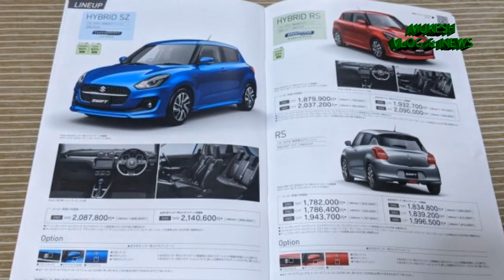2021 Maruti Suzuki Swift Facelift Leaked Ahead Of Imminent Launch | Brochure | Interior | New Colour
Suzuki Swift Facelift Leaked | All FeatureSuzuki seems to be busy working on facelift for the Swift, as is apparent from these latest set of leaked images. However, this is the JDM-spec Suzuki Swift that's targeted for the Japanese market. But make no mistake, most of these visual updates will make their way into the global as well as the India-spec Swift. The changes are minor in nature and are limited to a tweaked front bumper and an updated grille. It will also get a set of machined alloy wheels.s, Brochure, Engine and Spec Revealed | New Dual-tone Paint suzuki swift Suzuki Swift facelift,2020 Suzuki Swift facelift,2021 Suzuki Swift facelift,Suzuki Swift facelift 2021,Suzuki Swift facelift 2020, Maruti Suzuki Swift facelift,minor visual updates,2021 Maruti Suzuki Swift facelift, Maruti Suzuki Swift facelift 2021 , Japan, new dual-tone paint schemes,Brochure, leaked,JDM-spec Suzuki Swift,Japanese,Suzuki,Maruti Suzuki, visual updates,India-spec Swift,new Suzuki Swift,New Maruti Suzuki Swift,Swift Hybrid, Maruti Swift Hybrid,With the facelift, the new Suzuki Swift will also offer more colour options, including dual-tone paint schemes. These include the new Flame Orange (black roof) and Rush Yellow shades (silver roof), in addition to the Burning Red and Speed Blue dual-tone options. It will continue to be offered in five existing monotone shades. Mechanically though, the Swift facelift will remain unchanged. In Japan, it gets a 1.2-litre Dualjet petrol motor that makes 90bhp and 118Nm. Maruti Suzuki is expected to offer this powertrain in the India-spec Swift soon. There's also a hybrid version of the same powertrain that uses a 0.3kWh battery pack that delivers and additional boost of 10kW and 30Nm. Then there's the Swift RS that is powered by a 1.0-litre Boosterjet turbo-petrol motor that produces 101bhp and 150Nm.